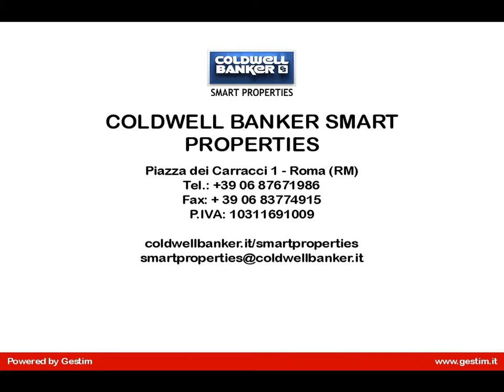Posto Auto in Affitto a Roma (RM)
Monti Via Baccina (adiacenze Piazza Madonna dei Monti) ampio posto auto, di mq 35, con comodo accesso in garage ristrutturato ed automatizzato.